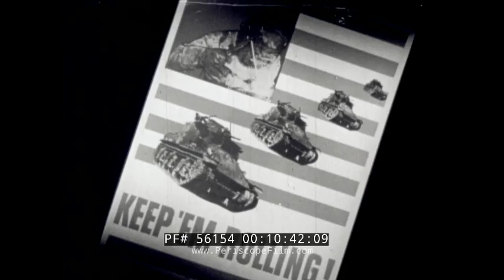WWII AMERICAN PATRIOTIC SONGS "KEEP 'EM ROLLING" & "CAISSONS GO ROLLING ALONG" WAR BONDS 56154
This short group of films from the U.S. Office of Emergency Management presents patriotic military songs from WWII. It begins with THE CAISSONS GO ROLLING ALONG sung by Robert Weede...over hill...over dale... At 3:18 is the anthem of the U.S. Navy, ANCHORS AWEIGH sung by Conrad Thibault...anchors aweigh my boy, anchors aweigh...Finally, the MARINES' HYMN (6:30) ...from the halls of Montezuma .to the shores of Tripoli..we are proud to claim the title of United States Marines. At 9:45, "Keep 'Em Rolling", a WWII work productivity song by Richard Rogers and Lorenz Hart, and sung by Jan Peerce. The song combines an appeal to buy bonds and put up with rationing and sacrifice, with a call to produce material for the war effort.